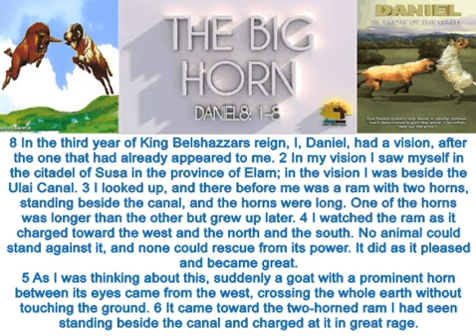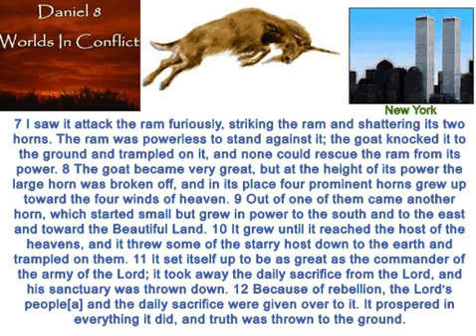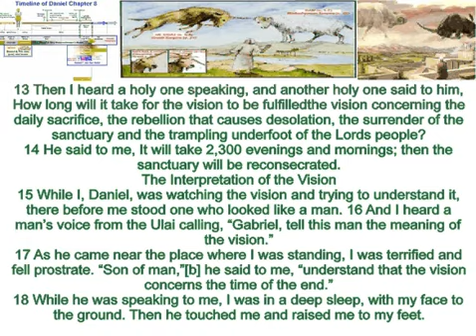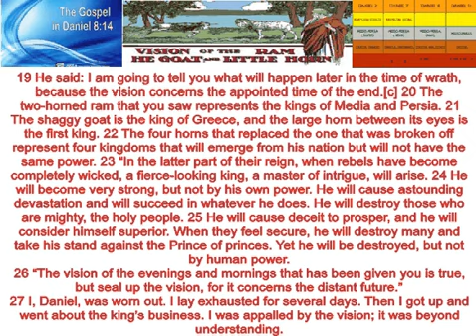Daniel 8 3 20 2014 AVI